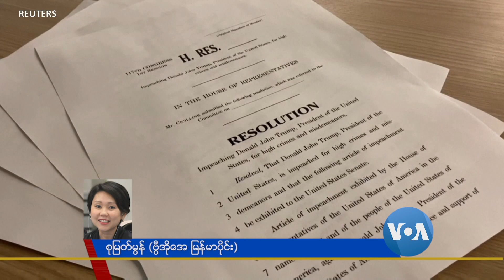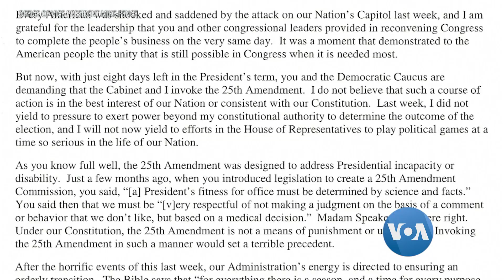သမၼတကို အေရးယူေရး အထက္လႊတ္ေတာ္ ၾကားနာႏိုင္ေျခ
အေမရိကန္သမၼတေ႐ြးေကာက္ပြဲမွာ ဘယ္သူအႏိုင္ရခဲ့သလဲဆိုတာ လႊတ္ေတာ္မွာ တရားဝင္အတည္ျပဳမယ့္ရလာဒ္ ေျပာင္းလဲသြားေစဖို႔ရည္႐ြယ္ၿပီး ထႂကြဆူပူဖို႔ လႈံ႕ေဆာ္ခဲ့မႈနဲ႔ သမၼတ Donald Trump အေပၚတရားစြဲဖို႔ Democratic ပါတီဝင္အမ်ားစုရွိတဲ့ ေအာက္လႊတ္ေတာ္က ဗုဒၶဟူးေန႔က ဆုံးျဖတ္ခဲ့ပါတယ္။   မစုျမတ္မြန္က တင္ျပပါမယ္။